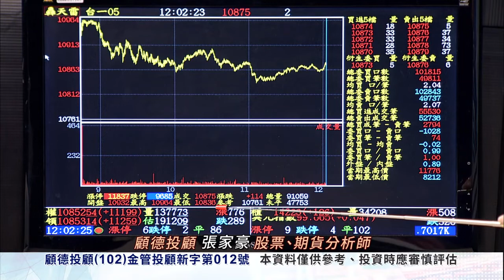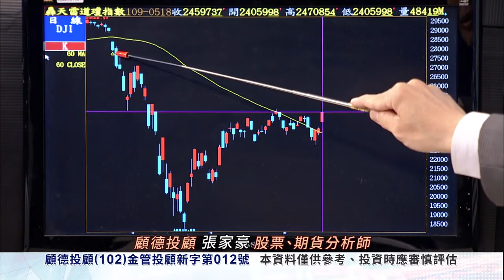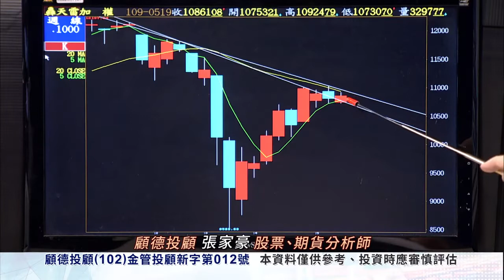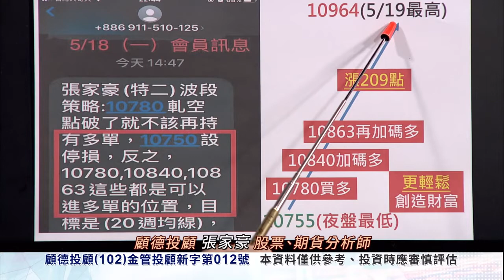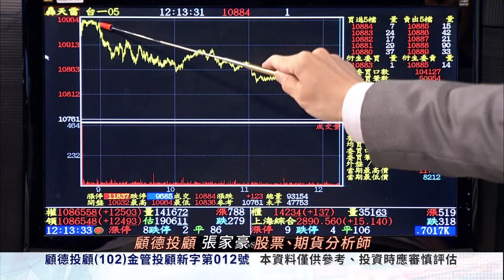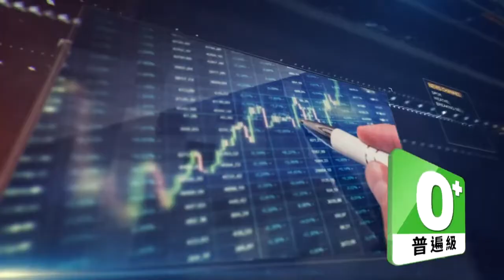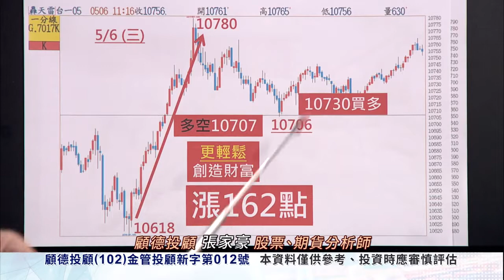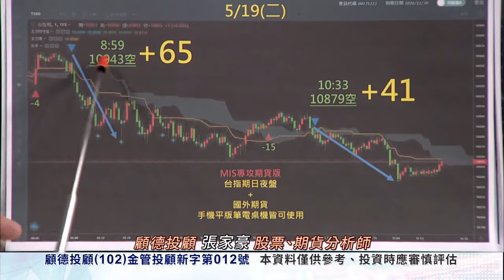2020/05/19 張家豪 期開得勝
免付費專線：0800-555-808